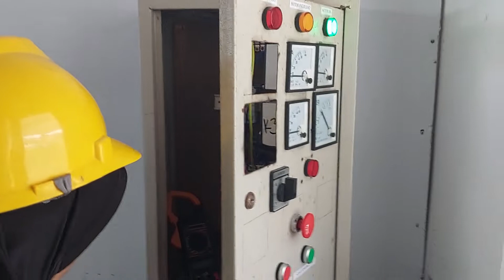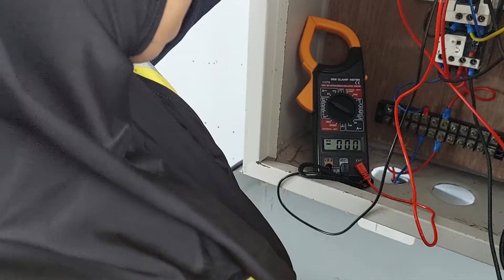Measuring voltage and current in single phase motor